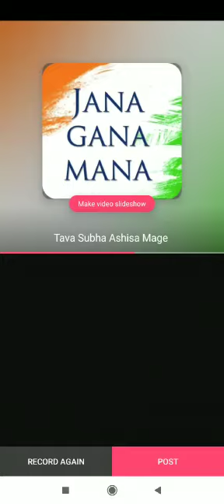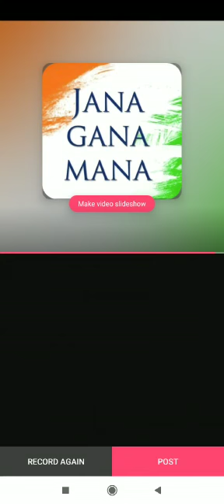Independence Day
Jana Gana Mana by small child.